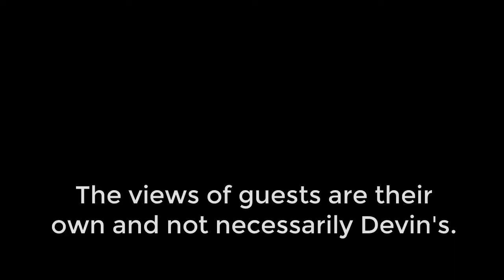UT HD-14 Candidate Olivia Jaramillo Talks Economic Challenges to the Middle Class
plugintodevin Show - Devin Thorpe for Congress

Guest: Olivia Jaramillo
Office Sought: Utah State Representative, House District 14
Issue: The impact of population growth and the economic and social changes its bringing and impacting the middle class. This is bringing to surface many issues that are difficult to deal with such as poverty and everything associated with it like bankruptcy. We need to address our economy, and make it more friendly to our middle class.

Bio: Olivia Jaramillo is the Democratic candidate for the Utah House of Representatives, House District 14. Olivia was born and raised in Mexico, and immigrated to the United States when she was 14. She joined the United States Air Force in 1999. She has served tours to Iraq in support of Operation Iraqi Freedom, 7 years in Europe, and humanitarian missions into Sub-Saharan Africa (Mozambique, Cameroon, Nigeria, South Africa). She has written Military Legislation at local and regional Military levels. She retired from Active Duty Military Service after 20 years in March 2019. She currently Chairs the North Davis Communities that Care Coalition, has created a Veterans Benefits Fair in Davis County, in conjunction with Davis County Commissioners, founded and leads the Davis County Multicultural Committee; and is currently working with Davis County Sheriffs and all 15 City Mayors and City Councils on reforming their first responder training to include Implicit bias/race relations sensitivity education.. She was recently nominated to be the State’s PTA Diversity & Inclusion Board Specialist. She is committed and advocates for the preservation of Constitutional American Rights, the middle class, a proper State tax reform, public education, the environment, and minority communities such as Veterans of war, and the correction of public perception towards legal immigrants. Olivia lives in Syracuse, Utah with her 9 year old son Oliver.

Photo credit: Hassison Spendlove